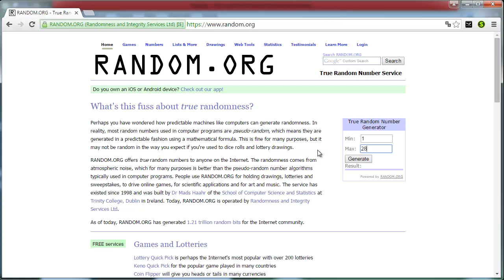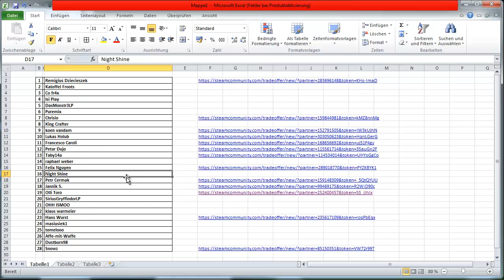CS:GO GEWINNSPIEL AUSLOSUNG